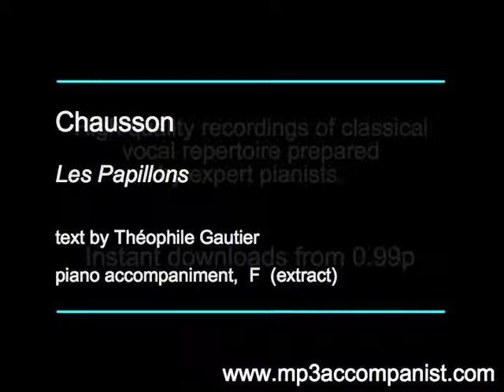Chausson: Les Papillons - Piano Accompaniment